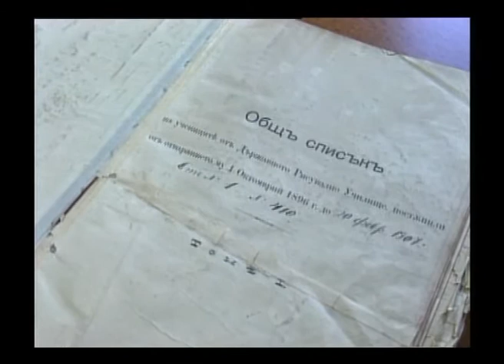Mihailo Shoilev.mpg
First Macedonian academic artists opposed during his life and after his death.